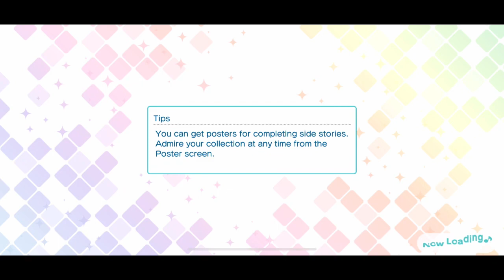SR Camus New Year Performance Side Story [UtaPri Shining Live EN]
The "New Year Performance" Camus side story from Uta no Prince-sama Shining Live EN.